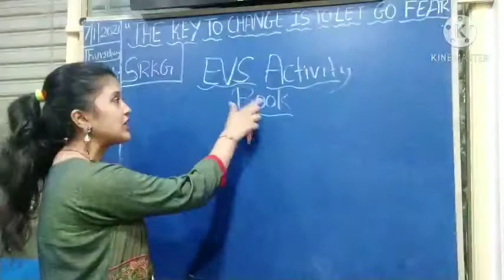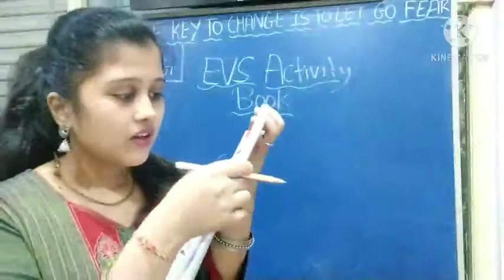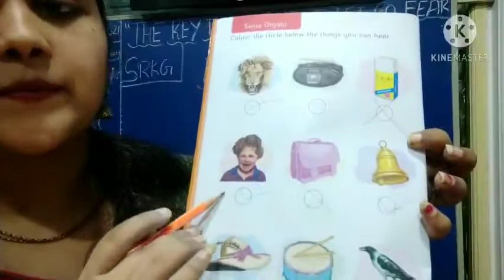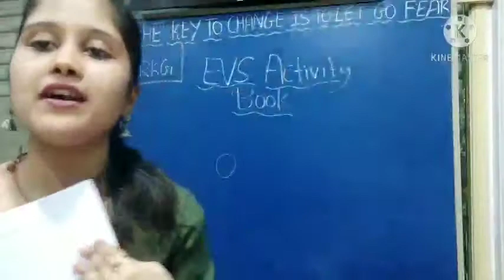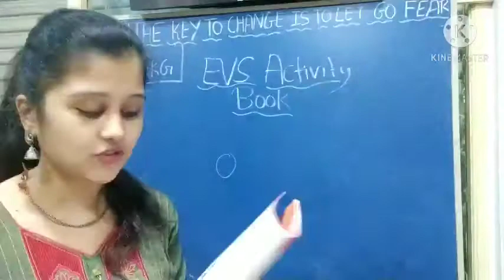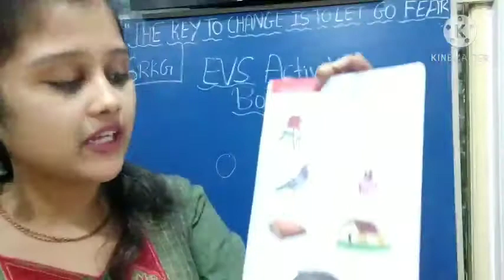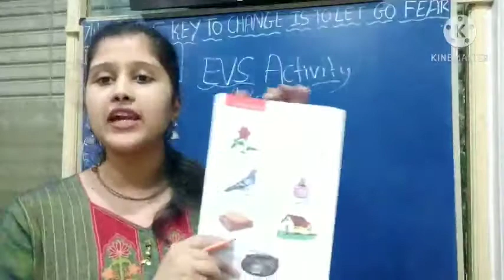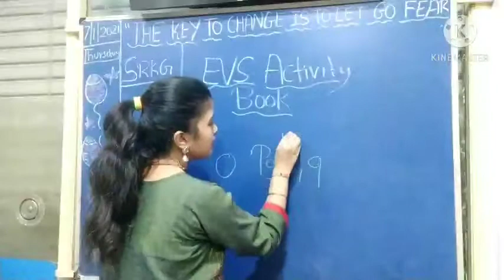April 16, 2021